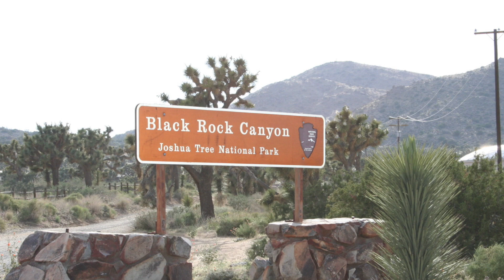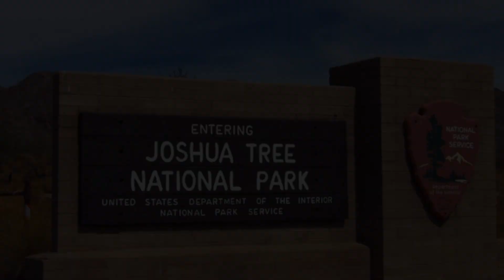Black Rock Canyon Campground - Joshua Tree National Park, CA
Sign up for a text & email alert when a Black Rock Canyon campsite becomes available with Campsite Assist

Black Rock Canyon Campground  in Joshua Tree National Park has 100 campsites set among towering Joshua Trees. It is located on the park’s northern perimeter over by Yucca Valley. Thee sites can accommodate tents, trailers and RVs set What’s really different about this campground (compared to other Joshua Tree National Park campgrounds) is that it has drinking water and flush toilets. Each campsite has a table, fire ring and grate. There are also equestrian campsites and miles of riding trails. Reservations are year round.